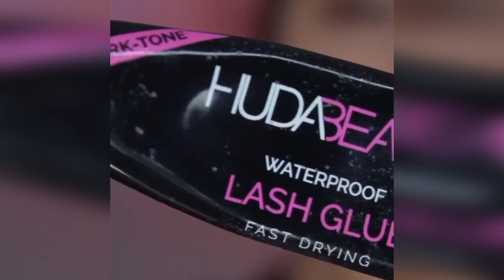Eye Makeup Tutorials Vviral Eye Makeup Videos